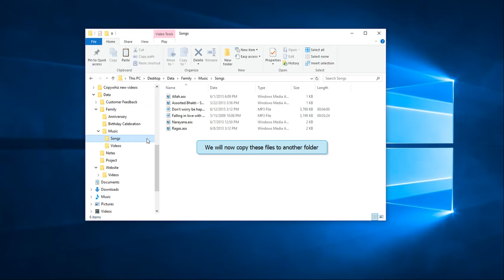Windows: Copy files to a new folder (automatically) each time using Copywhiz.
Copy same set of files to a new folder each time automatically in Windows PC based on the current date/time using Copywhiz. For more information on Copywhiz, click on this

Copywhiz enhances your file copy experience in Windows. It offers more flexibility when copying files by letting you choose which type of files to copy & which to ignore - Selective File Copy. Also schedule automatic file backups using Copywhiz.

Here are other attractive features of Copywhiz:

- Copy only new or modified files
- Copy only specific type of files or folders
- Review files before copying them
- Schedule your file copy for backups
- Organize files based on their attributes
- Select once copy many times
- Pick & copy files from multiple folders
- Copy files to multiple folders or computers
- Auto-rename files with duplicate names
- Sync files between source and destination folders
- Verify data integrity of files copied
- Copy just the files without their folders
- Pick & compress files from multiple folders
- Retry or skip files on error
- Replace files only if newer or different
- Copy locked files, replace files on reboot
- Paste files to every sub-folder of the destination folder